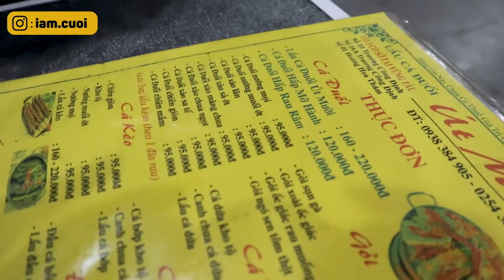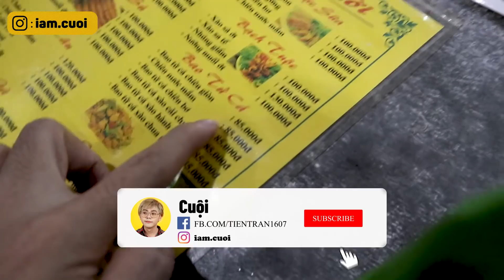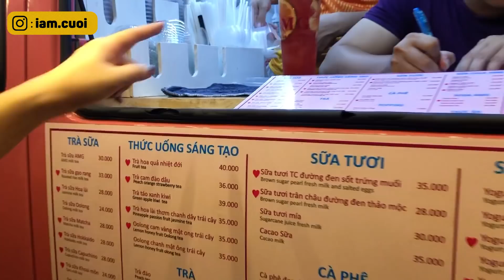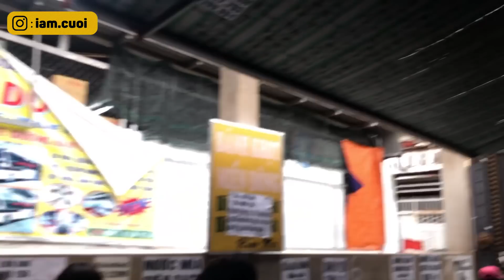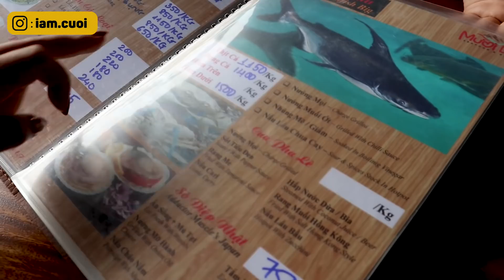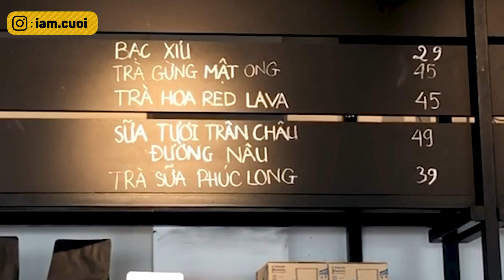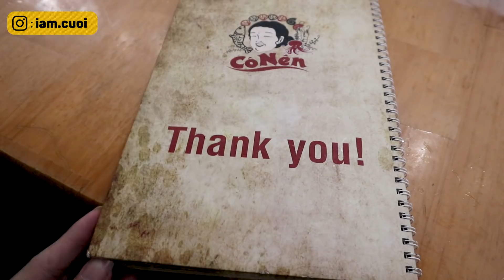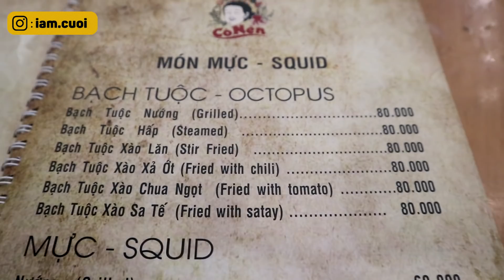MỪNG 100K SUBSCRIBE: 500K Ăn Toàn Món Mắc Nhất Vũng Tàu | CUỘI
Toàn bộ sản phẩm Cụi xài nè:
Mọi thứ trên kênh Cuội sẽ xoay quanh những điều quái đản về Cuội mà mọi người sẽ chưa thấy được ở đâu cả. Sẽ có video mới mỗi tối THỨ 3 - THỨ 6 nhe mọi người